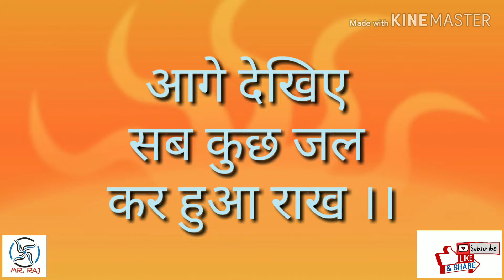कूमकलां खुर्द के पास कंपनी में लगी भीषण आग / जल कर सब कुछ हुआ राख